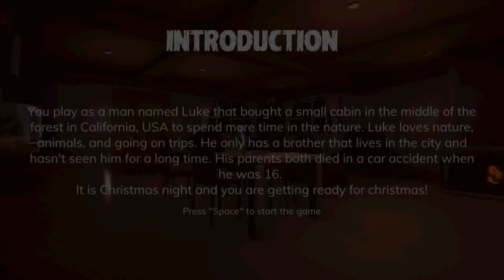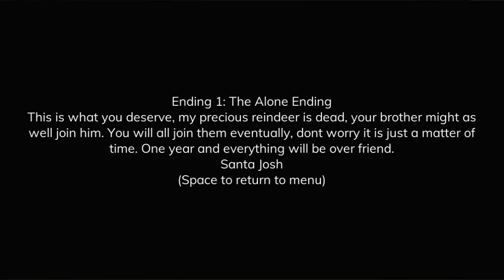Unwrapping Christmas Horror Gameplay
Playlist's Link :

Roblox gameplay

List video's